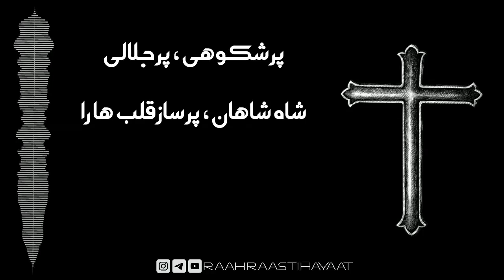بیست دقیقه پرستش (میعادگاه)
00:00 سرود پرستشی در انتظار روی تو
06:13 سرود پرستشی چون بنگرم
09:14 سرود پرستشی بریز
11:47 سرود پرستشی مشتاقیم
17:05 سرود پرستشی ستایش